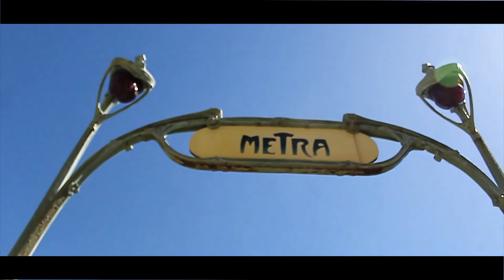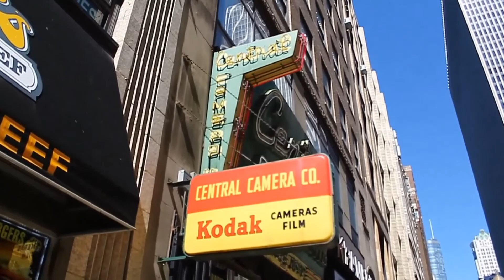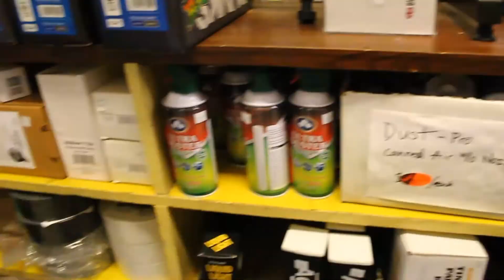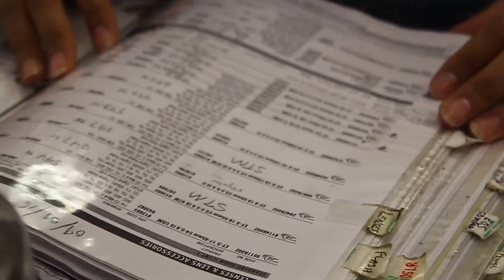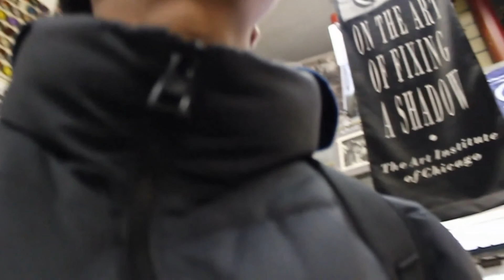THIS PLACE EXISTS IN CHICAGO??